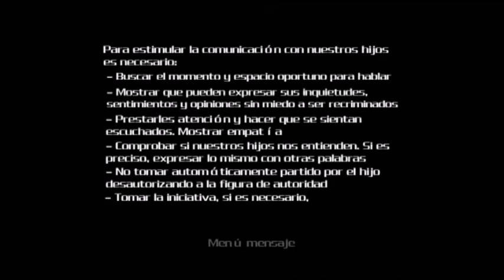10. Mensaje con ideas clave. Comunicación.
Video de apoyo a las sesiones de comunicación de los programas Moneo y Dédalo.  Audio texto donde se recogen los puntos clave para estimular la comunicación con los hijos.